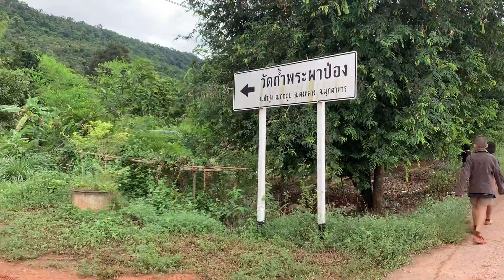ลุงพลเต้นปะทะป้าแต๋น